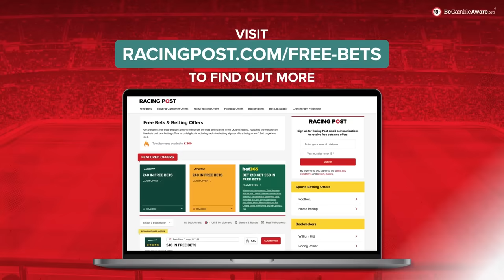Do Chelsea have enough to BEAT Arsenal? | Premier League Predictions | Mark Langdon’s Bets Club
Join Jack Reeve and Mark Langdon as they return for the latest episode of Bets Club giving you the best bets and predictions for this week’s Premier League fixtures and more.

The Premier League returns after the international break and the team kick off by previewing the big match, Chelsea v Arsenal. Before the break Chelsea had picked up some form by scoring four past Burnley, whilst Arsenal gained a valuable win against Manchester City.

Mark then gives his best bets in all of this weekend’s Premier League fixtures, including a heated Merseyside derby with Everton travelling to Liverpool.

Dan Childs returns with his best bets in the EFL giving us lots of analysis on this week’s team in focus, Mansfield Town.

Follow Mark as he takes a look at the best multiple offers this gameweek too as the team create a bet builder, a treble and give their other best bets.

00:00 - Intro
01:37 - International break review
10:05 - Chelsea v Arsenal preview
17:00 - Premier League Gameweek 9 best bets
36:58  - Team in Focus - EFL best bets
44:13 - Premier League Bet Builder
46:05 - Treble accumulator & Best bets
48:00 - Outro

⚽ Get all the BEST sports betting analysis and tips from the Racing Post

18+ Gamble Responsibly